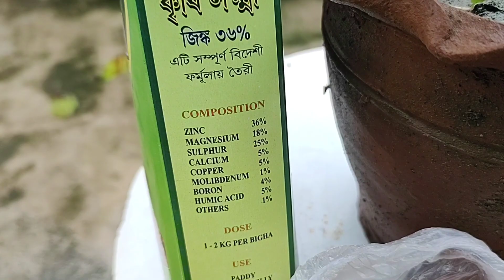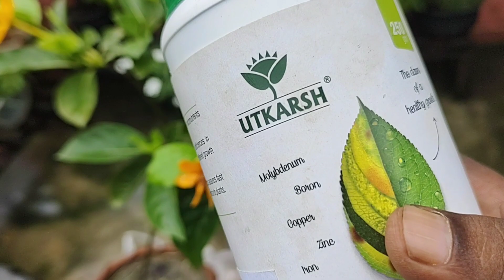হলুদ গন্ধরাজ ফুল গাছে বেশি ফুল পেতে চান | how to get more flowers in Yellow gardenia in rainy season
আপনার গন্ধরাজ ফুল গাছের কুঁড়ি ঝরে যাচ্ছে, এই গাছে কি বেশি ফুল পেতে কি সার দেবেন, কেমন পরিচর্যা করবেন ভাবছেন, বিস্তারিত জানতে দেখুন এই ভিডিও। | The buds of your Gardenia flower plant are falling, what fertilizer should you give to this plant to get more flowers, how to take care of it, watch this video for details.